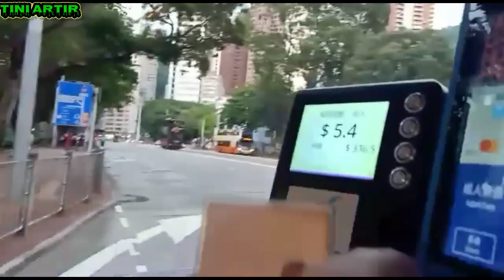🔵 VLOG PERJALANAN VICTORIA// MAU AMBIL PAKETAN@tiniartir5716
Assalamualaikum wr wb#vlogperjalanan#victoria#mauambilpaketan#vlogtiniartirvictoria@tiniartir5716